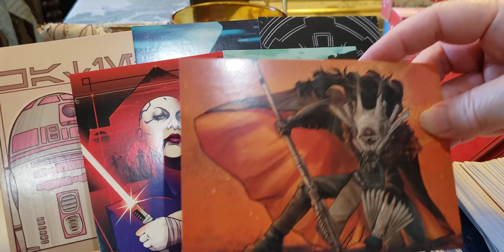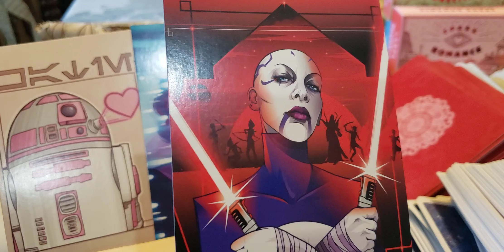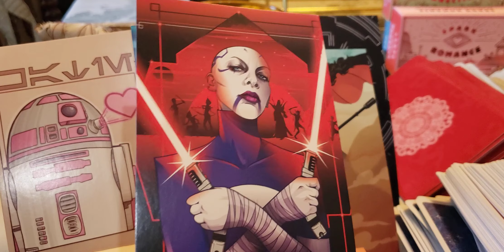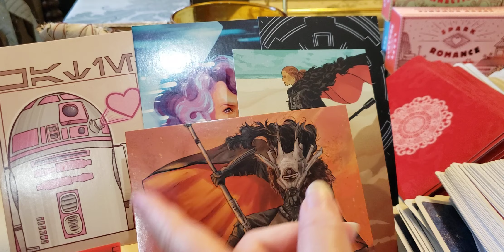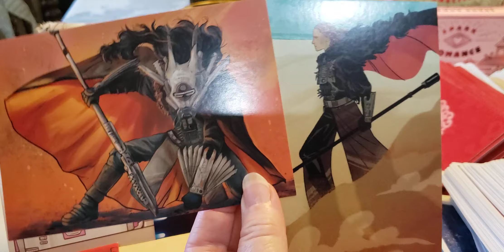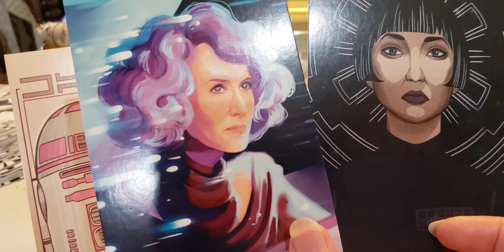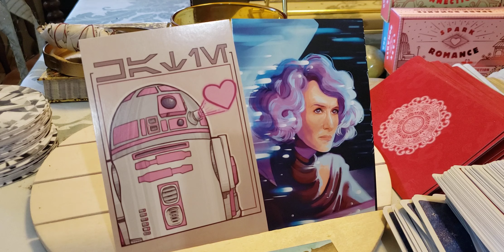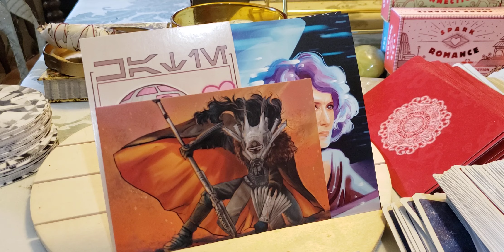Capricorn ♑🐐 (maybe for some Taureans working through challenge also).May the4th be with you reading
May the 4th be with you collective reading